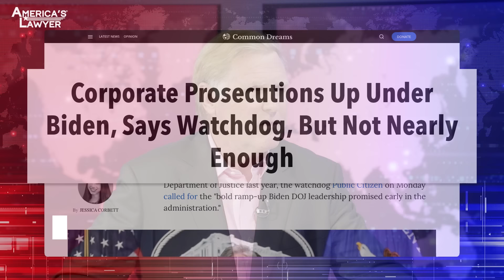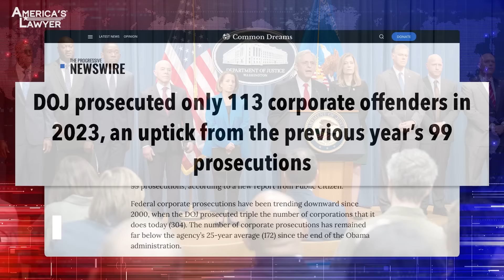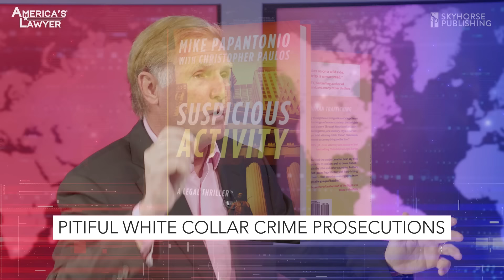Justice Department Continues Pitiful White Collar Crime Cycle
After hitting a record low in President Biden’s first year in office, white collar prosecutions from the Department of Justice have slowly started to increase. The only problem is that the worst offenders keep getting away with the worst kinds of behavior. Mike Papantonio & Farron Cousins discuss more.

After hitting a record low in President Biden's first year in office, while white collar prosecutions from the Department of Justice have slowly started to increase, the only problem is the worst offenders keep getting away with it. Isn't that, that's the story, right?
It is.
Pick up the story. Yeah. Do you remember after the burndown, financial burndown, Wall Street stole eight, what $8 trillion from mom and pop? And then we had Obama comes in, oh, I'm gonna do something about this. This is gonna stop, and some people are gonna be prosecuted. Do you remember that?
Yep.
It's one reason I jump, do you remember me getting up first thing in the morning going on Fox News of all places to defend Obama because I was so convinced that he was gonna do something meaningful about all this? I mean, that was my talking point. How do we not do something about this? Time after time we heard, that was his point. Not just him, but virtually every president that runs, we're gonna do something. We're gonna clean up the white collar criminal problem in this country. Well, do you know what? After that was done, he let virtually everybody go. Nobody, none of those bankers, not one single banker went to prison. The documents and the conduct was overwhelming. It was criminality from top to bottom. Everybody walked free. It's just the new norm, isn't it?
It is. And on top of that, a couple years into Obama's administration, we had the BP Deepwater horizon.
Good. I forgot about that.
Obama came out and said, you just tell me who's to kick. Those were his exact words, tell me who's to kick.
Right. Right. As if he.
Well, nobody got their kicked. Everybody got off scot free, even with all of the horrible things we learned. And this cycle just continues itself. And so this story comes out and says, hey, look, we've actually had an uptick in white collar prosecutions. The DOJ actually prosecuted nine more people.
Nine.
Nine.
Not 90, but nine.
Nine more than we did the year before. So, hey, we're winning. But then as Public Citizen points out, you look at the numbers and you realize, wait a minute, wait a minute. Whoa. You're not actually prosecuting the big corporate people. You're prosecuting small business owners.
Put that in perspective.
People with less than 50 employees, you're going after the little local pizza joint on the corner. But you call that a corporate prosecution. Meanwhile, you've got the bankers, you've got the Boeing CEOs, you've got the pharma CEOs, they're killing people. And oh, well, we like them, but yeah, we're gonna get the little clothing shop around the corner.
76% of the prosecutions were for corporations that had fewer than 50 employees. Okay. The rest of the prosecutions, there weren't any. If you had a thousand employees, you weren't, you got something called deferred prosecution. Explain to the viewers what that means.
Yeah. This is basically the slap on the wrist. That is the DOJ coming to you and saying, listen, we know deep down you're good people, so we're not gonna hold you accountable. There's gonna be a fine, so give us some money and that's what they, the DOJ loves their fun money. And they get to spend that money that they bring in, that is essentially their big piggy bank. And so they would rather get the money by themselves new offices, new company cars, new computers.
Cool SUVs.
Exactly. And that is what they do because we've done that story too. But then these companies say, okay, well we won't do it again. Two years later, they'll be back in front of those DOJ lawyers saying, okay, we did it again.